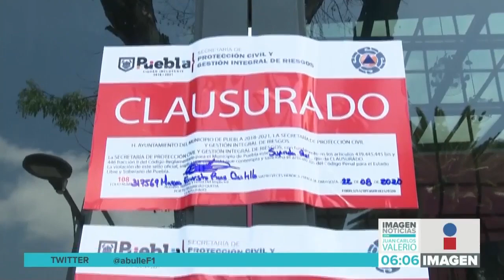Clausuran negocio || Noticias con Juan Carlos Valerio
Fue clausurado el restaurant-bar "Sufrida" de la Avenida Juárez, por no respetar el horario permitido ni el aforo máximo.